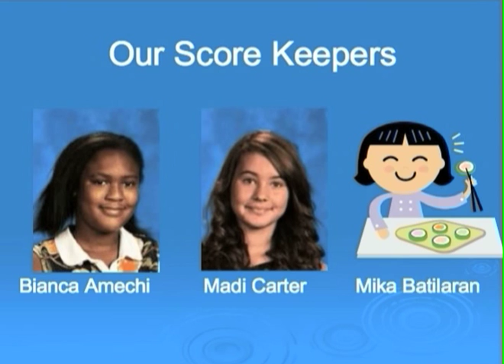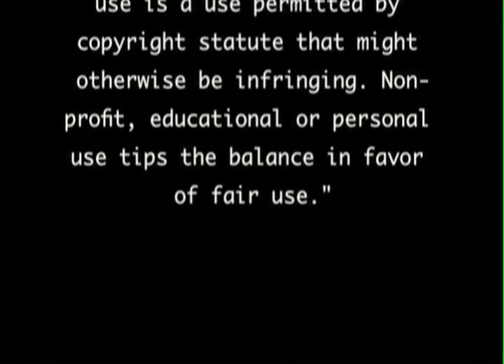Thursday 12 Sep 2013 Colts News